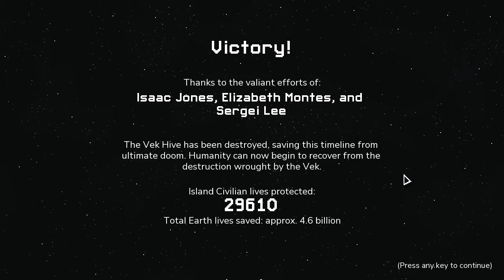[Into the breach] Swoop Mech(x3) - Hard 4